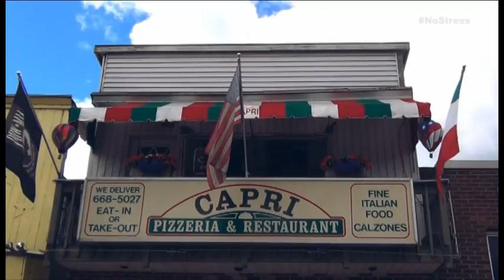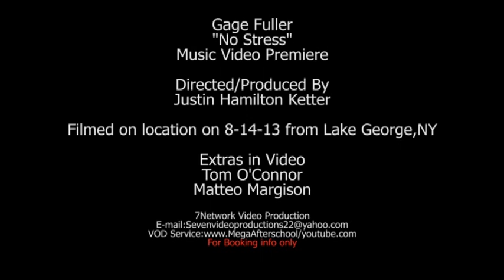Gage Fuller "No Stress" Official Music Video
Directed/Produced By
Justin Hamilton Ketter
7Network Video Production

Filmed On location on 8/14/13 in Lake George,New York
TV-MA ( L )